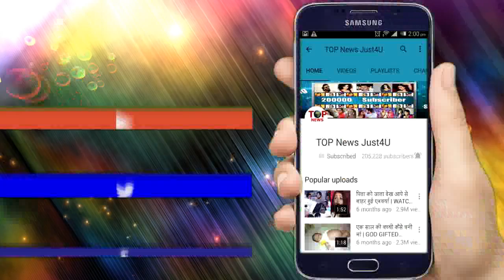NAAGIN3: HOT!! “भांग” के नशे मे MAHIR पहुचा BELA के पास, होली मे फिर से हुई “हदे” पार